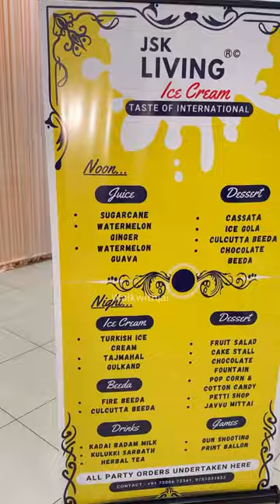💢😍Jackfruit 🫒la ice cream ma 🤯⁉️ living ice cream